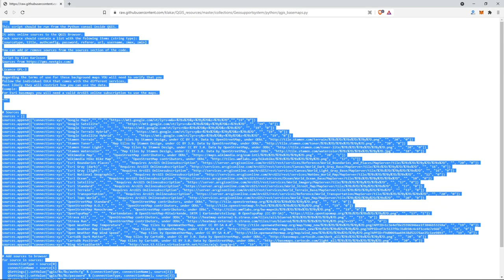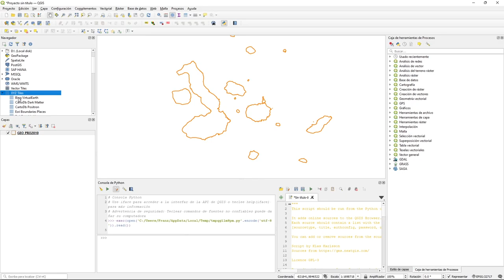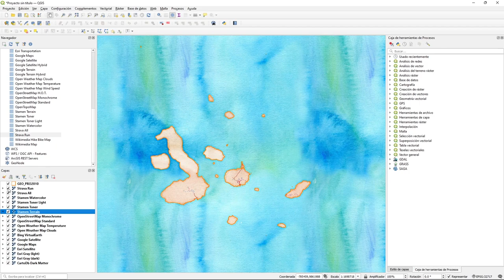Agregar imágenes satelitales y más en QGIS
Mira como puedes agregar imágenes satelitales y mapas de Google, Bing, Carto, OpenStreetMap, Esri, entre otros usando los XYZ Tiles de QGIS.